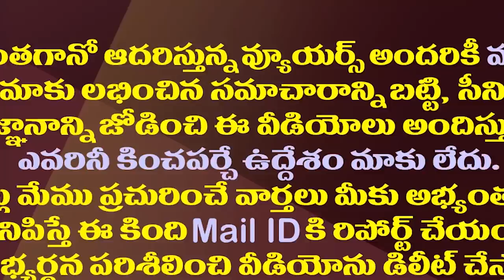జగన్ Vs పవన్..తమ్ముడికి దక్కని మెగా మద్దతు| Pawan Kalyan Does Not Get Support From Mega Heroes